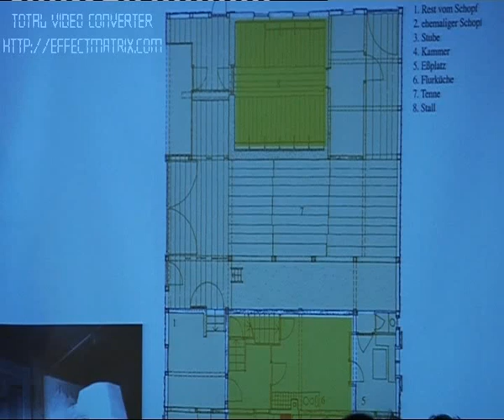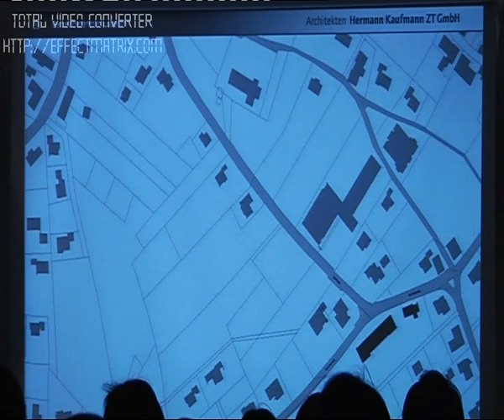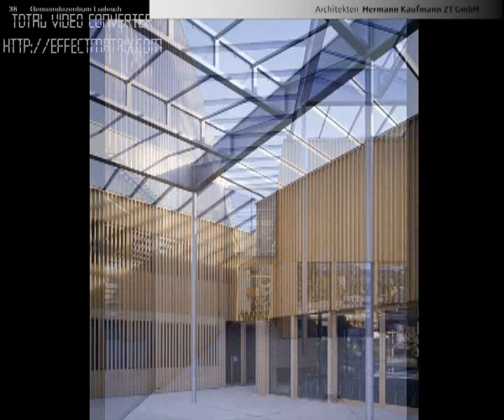Hermann Kaufmann en el Seminario Los materiales y la arquitectura.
Vídeo resumen del Seminario Los materiales y la arquitectura de la Fundación Arquitectura y Sociedad, que estuvo dirigido por los arquitectos Patxi Mangado y Carlos Ferrater.